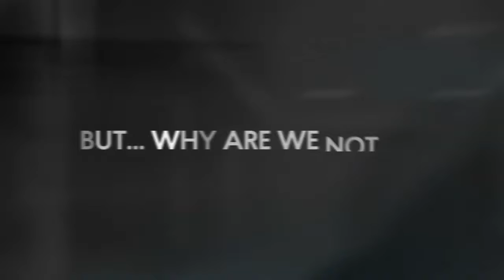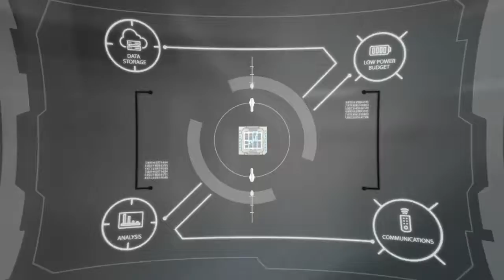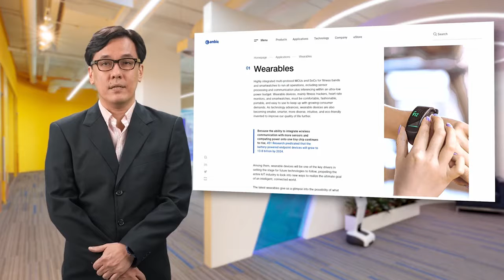Ambiq's Smart HealthTech Solutions at PlanetSpark Envision Possible Event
See insights and trends on smart health tech from Yew Boon, Ambiq's Sales Director in South Asia in his recent PlanetSpark Envision Possible Event presentation.

Timestamp:
0:05 Intro
1:59 Basic Information
5:30 Detailed information
6:36 Outro